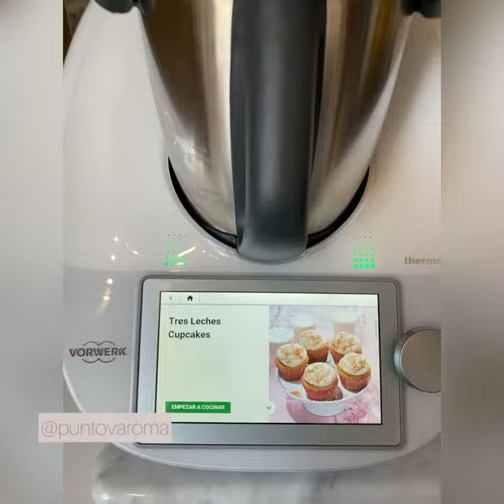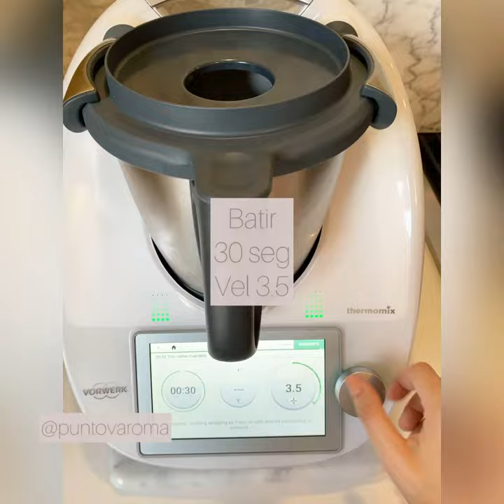Cupcakes de Tres Leches en Thermomix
Si eres fan del pastel de tres leches te encantará esta receta! Puedes quitarle el centro al cupcake para rellenar con más mezcla de leche
Espero te guste! Sarah